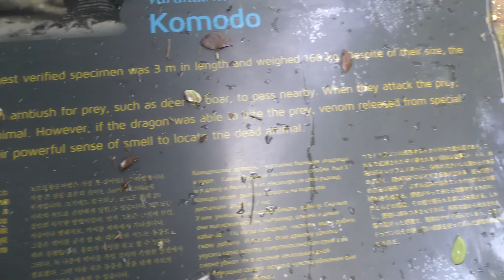Komodo Dragon,コモドオオトカゲ,Bari Safari,バリサファリ,Indonesia,インドネシア,Bali,バリ島, Pulau Bali,